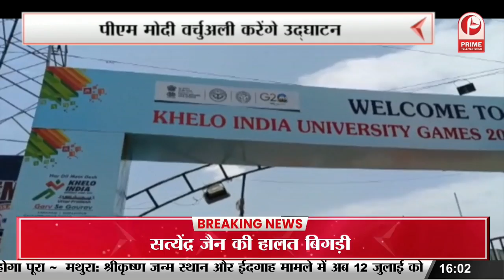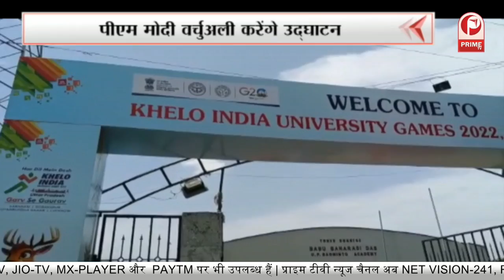‘खेलो इंडिया यूनिवर्सिटी गेम्स’ का आगाज || Prime Tv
‘खेलो इंडिया यूनिवर्सिटी गेम्स’ का आगाज